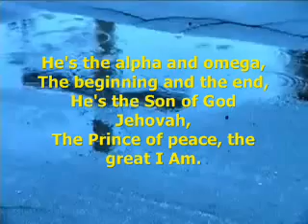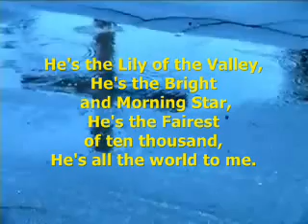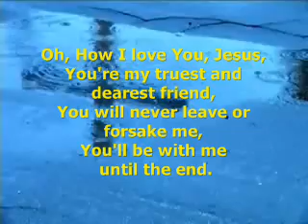Southern Gospel - He'll Never Let Me Fall - Written by Charles E. Fitzgerald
Jesus my Savior, my soon coming king,
Lord and Master of everything,
He's my life, He's my all,
He will hear me when I call,
He'll lift me up, He will never let me fall.